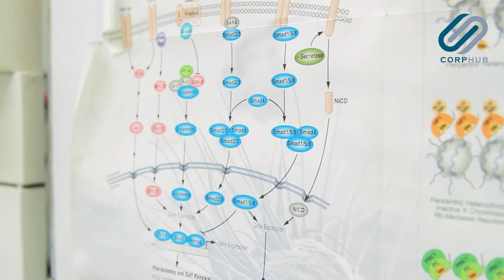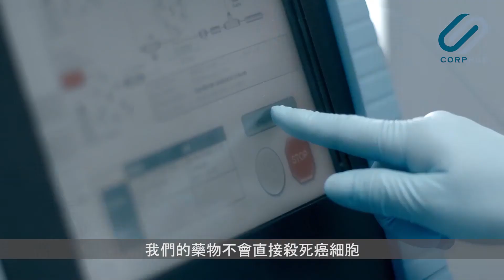Introduction to Arbele Limited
Arbele is a biotech and biopharmaceutical company focused on invention of proprietary immunotherapeutic platforms to accelerate the development of “first-in-class” antibody-based biologics to treat gastrointestinal cancers, in particular, stomach, pancreas, colon, bile duct and liver, which are still associated with high mortality and limited treatment options.